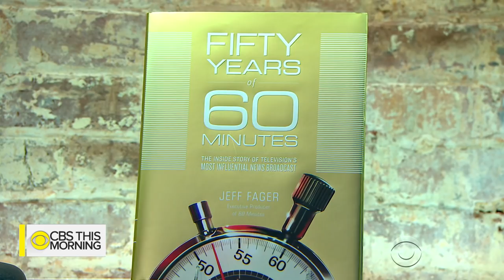Jeff Fager looks back on 50 years of "60 Minutes"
"60 Minutes" has won 138 Emmy Awards and 20 Peabody Awards in its five decades on television. It has shattered enough ratings records to be called history's most successful program. Jeff Fager, now in his 14th year as executive producer of "60 Minutes," joins "CBS This Morning" to discuss the stories in his new book, "Fifty Years of 60 Minutes: The Inside Story of Television's Most Influential News Broadcast."